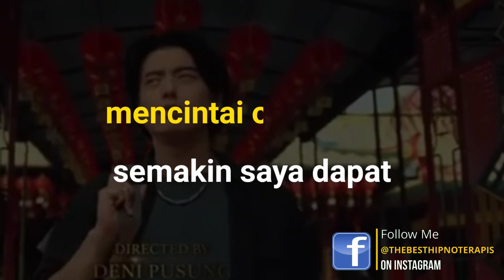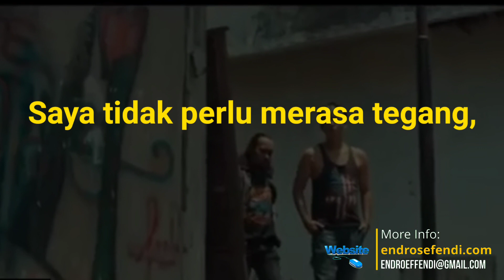Cara Memprogram Ulang Pikiran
Ada banyak cara untuk melakukan program ulang di pikiran bawah sadar. Salah satunya dengan melakukan repetisi melalui sugesti atau afirmasi. Lantas bagaimana caranya? Bisa dicek di video ini.